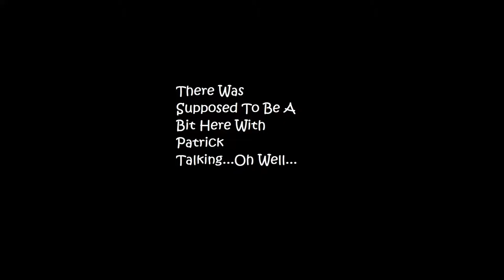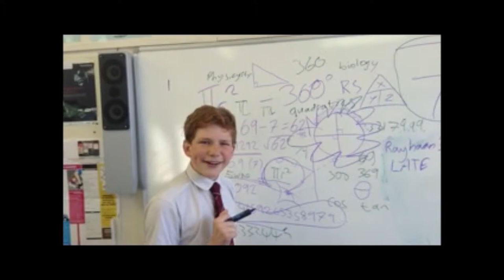The Miracle Of The Sun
A News Report on the Miracle Of The Sun (Fatima, Portugal, 1917